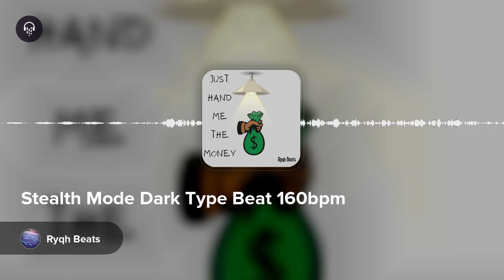Stealth Mode Dark Type Beat 160bpm